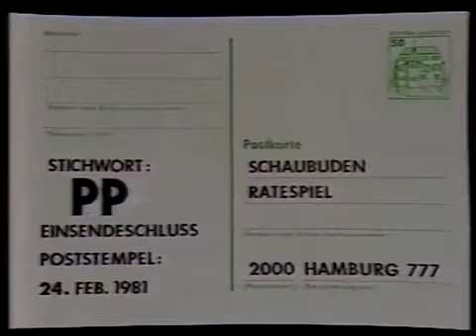Roy Black in der aktuellen Schaubude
Wer meine Arbeit und diesen Kanal rund um Roy unterstützen möchte: Konto: M.Müller IBAN DE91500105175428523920 und BIC INGDDEFFXXX oder per paypal: Die Arbeit ist ja sehr zeitaufwändig und auch recht teuer durch Sammlungskäufe, Equipment, Zeit etc... Ich freue mich über jede Unterstützung und sage schon jetzt: VIELEN DANK! Das ist der neue "royblacktheking" Kanal. Der alte wird bald gelöscht.